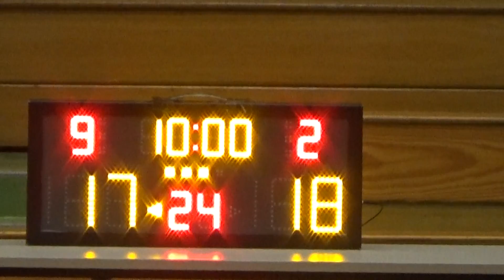20170606 MADAFAKA VS LMS 2nd Quarter